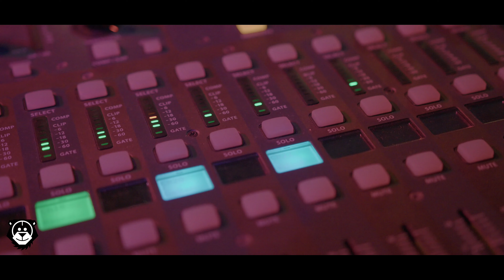FluxTV | Popa Chubby LIVE in DE FLUX (04 mei 2023)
Een imposant figuur met een kaalgeschoren hoofd, getatoeëerde armen, een wilde sik  en een gitaarspel net zo indrukwekkend als zijn uiterlijk. Popa Chubby is in alle opzichten een fantastische muzikant en een begrip in de blueswereld. Op donderdag 4 mei 2023 stond hij bij ons in DE FLUX!

Podium de Flux is het pop- en cultuurpodium van de Zaanstreek! Uitgaan, live muziek, DJ's, dansen en meer in het centrum van Zaandam. PodiumdeFlux​.

Podium de Flux is onderdeel van Stichting FluXus, centrum voor de kunsten Zaanstad.